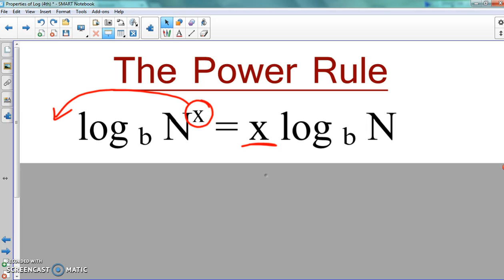Power Rule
The Power Rule for Logarithms